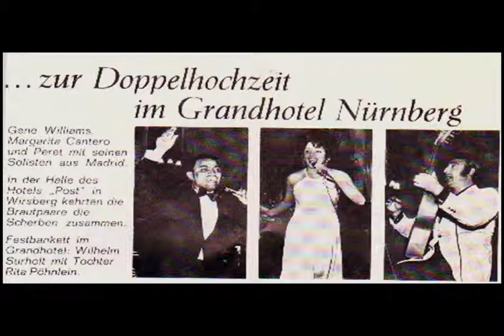Gene Williams - (Birkenstock) - " Teresina "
Aus den Film," Auf glühende pflaster" . Meine ersten  deutsche Schallplatte.
Photos auf den Hochzeit bei Dr. Pfrimmer bei der Grand Hotel, Nürnberg mit Margarita Cantero aus Cuba und Peret aus Spanien. Er hat nachher eine große Hit mit 'Boroquito'. Anderen fotos beim Drehscheibe vom ZDF.